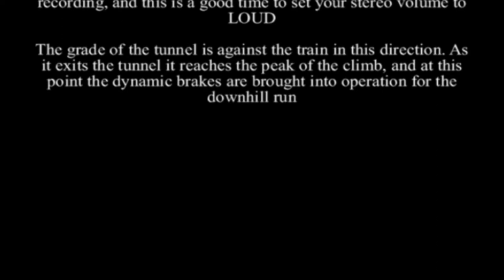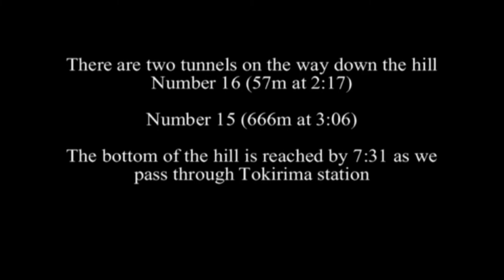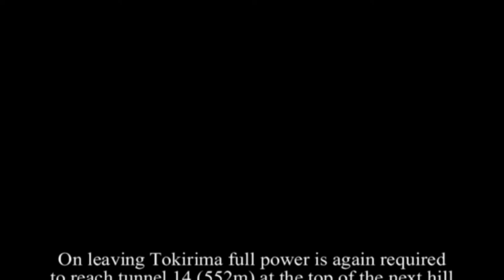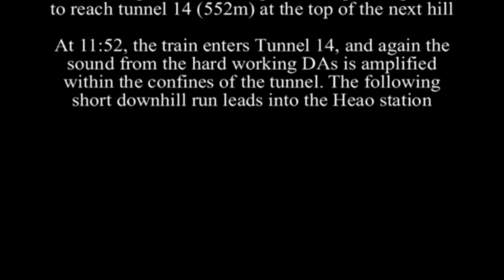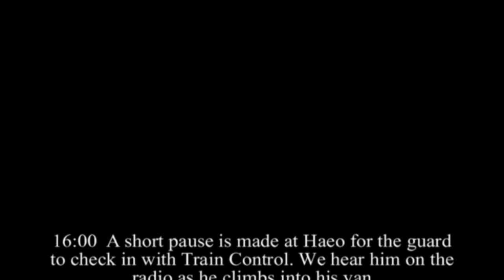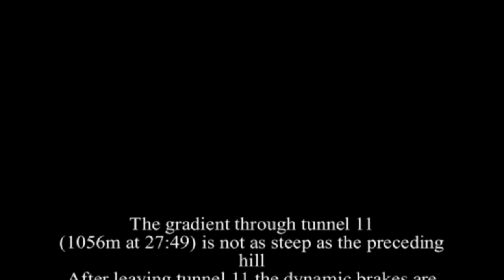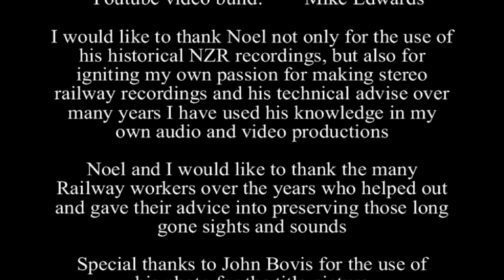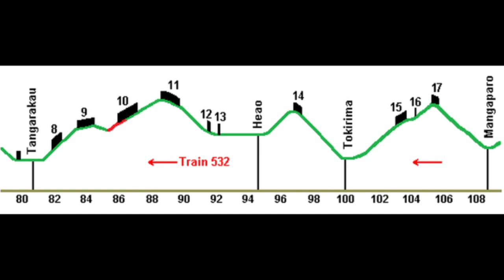Noel Maginnity SOL Audio1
Noel Maginnity is a retired Broadcasting Engineer and has been a personal friend for many decades. He was instrumental in helping me build my first Amateur Radio RF amplifier which worked exceptionally well over many decades. In the early 1980's he also introduced me to modelling railways and stereo sound recording the real ones. That led me on into train video as well.  Noel made a limited number of railway stereo recordings of which we have made up three here on my YT channel, these have come from his three DVD's made some time ago. This first recording was set onboard a SOL train (details below).
        This track begins with the audio as loud as it gets anywhere on the recording. This is a good time to set your stereo volume to LOUD.         The profile graphics made by Noel Maginnity.
        Train 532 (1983) leaves Taumarunui after midnight and heads to New Plymouth via the Stratford – Okahukura Line (SOL). Train 533 is the working in the opposite direction. A sound recording of a small portion of each of these train trips was made on Wednesday morning, November 9, 1983. The SOL is nearly 144km long, it has 24 tunnels, it has almost no level parts, and it has many, many tight curves.
Special thanks to John Bovis for the use of his 1976 photo at Okahukura. This is obviously not of the recorded trains but is typical of goods trains of that era in daylight.

PLEASE dont play on a cellfone speaker, it deserves the real thing. so good headphones, or a good quality stereo amp and speakers, or maybe bluetooth to a boom box.
These times below may have about 15 secs error

Train 532, headed by DA345 (with DA322)
0:00  0:41  Tunnel 17
1:11  “all down-hill now.”
2:03  2:07  Tunnel 16
2:52  3:58  Tunnel 15
3:43  7:15  Dynamic brake fans
7:33  Notching up
11:38  12:36  Tunnel 14
14:34  Bridge
16:00  18:25  Heao station
18:13  “Guard aboard.”
22:30  22:46  Tunnel 13
23:37  23:56  Tunnel 12
27:35  30:12  Tunnel 11
31:05  37:15  Dynamic brakes
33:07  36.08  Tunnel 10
37:15  END